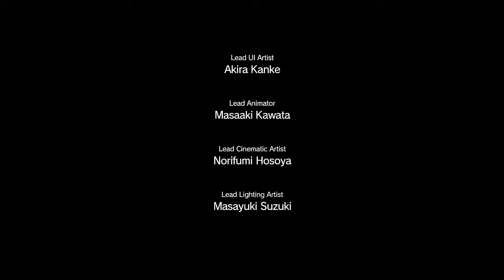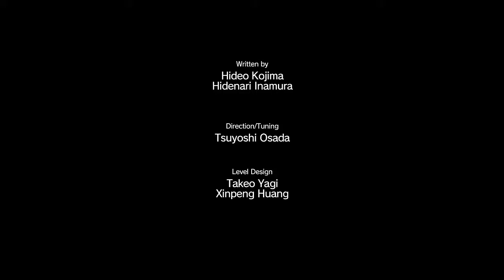Dan Plays Metal Gear Solid V: The Phantom Pain Ep 005 - MENUS!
Loads of menus as I set up Mother Base!

Also something about rescuing someone...